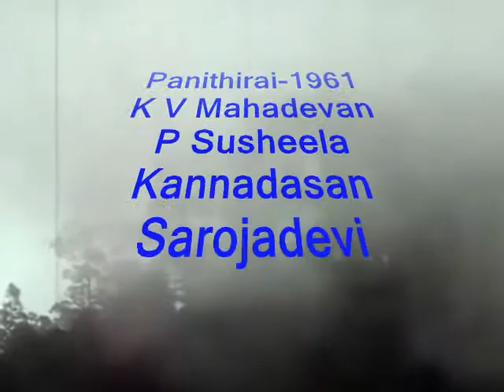வருக வருகவென்று சொல்லி அழைப்பார் -varuga varugavendru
வருக வருகவென்று சொல்லியழைப்பார்
சிலர் வாசல் வழியில் நின்று பன்னீர் தெளிப்பார்...

P.சுசீலா பாடிய இனிய கண்ணதாசன் பாடல்
பனித்திரையில்'  சரோஜாதேவிக்காக
திரை  இசைத்திலகம்   K.V. மகாதேவன் இசையில்
பாடலில் வரும் வரிகள் ..

'நீல விதானத்து
நித்திலப்பூம் பந்தலிட்டு
கோலங்கள் பொங்கக் குளிர்ந்த மணம் பரவி வரும்
ஆளழகை மிஞ்சும் அரசாணிக் காலிருக்கும்
ஆரத்தித் தட்டெடுத்து அன்னையினம் ஓடிவரும்...

சிலப்பதிகார  கோவலன்  கண்ணகி திருமணக் காட்சியை  ஒத்தது

முரசு இயம்பின, முருடதிர்ந்தன, முறை எழுந்தன பணிலம், வெண்குடை
அரசு எழுந்ததோர் படி எழுந்தன, அகலுள் மங்கலஅணி எழுந்தது.
மாலை தாழ் சென்னி வயிரமணித் தூணகத்து,
நீலவிதானத்து, நித்திலப்பூம் பந்தர்க் கீழ்,
வானூர் மதியம் சகடு அணைய, வானத்துச்
சாலி ஒருமீன் தகையாளைக் கோவலன்,
மாமுது பார்ப்பான் மறைவழி காட்டிடத்
தீவலம் செய்வது காண்பார் கண் நோன்பு என்னை!

விளக்கம் :
சித்திரை மாதம்‌ சந்திரன்‌ உரோகிணியை அடையும்‌ நாள்‌ நன்முகூர்த்தமாக நிச்சயிக்கப்பட்டு
திருமண மண்டபத்தில் முரசு முழங்க , மத்தளம் அதிர , சங்குகள் மங்கல ஓசை எழுப்ப , வெண்கொற்றக் குடைகள் ஊர்வலமாக எழுந்து  வர பூம்புகார் வீதியூடாக மாலைகள் தொங்கும் வைர மணித் தூண்கள் நிறைந்த மண்டபத்தில் நுழைந்து, நீலப்பட்டினால் அமைந்த முத்துப் பந்தரில், வானில் உறையும் மதியமானது உரோகிணியைச் சேரும் அதே சுபவேளையில், வானத்து அருந்ததி போன்ற கற்புடைய கண்ணகியை வயது முதிர்ந்த அந்தணன் மறைவழி காட்டி வேத நெறிப்படி திருமணத்தைச் செய்விக்க  கோவலன் மணம் புரிந்து, இருவரும் தீவலம் வந்த காட்சியைக் கண்டோர்  கண்கள் முற்பவத்திற் செய்த தவம் யாது என்று வியந்தனராம் !

கை நிறைய மலரெடுத்து
மாதர் மழை பொழிவார்
கனகமணிச் சரமெடுத்து
அவர் கையில் தருவார்
கொட்டுங்கள் மேளமெனக்
குரலொன்று கேட்கும்..

சின்மலர் கொடுதூவி
அம் கண் உலகின் அருந்ததி அன்னாளை
மங்கல நாள்  அமளி ஏற்றினார்;
-சிலப்பதிகாரம்